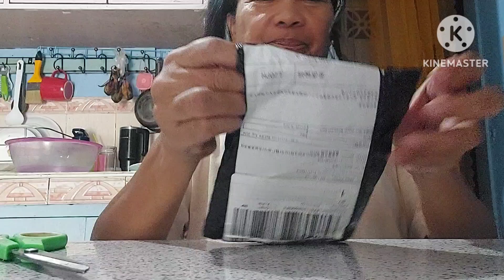UNBOXING SOME NEW ITEMS